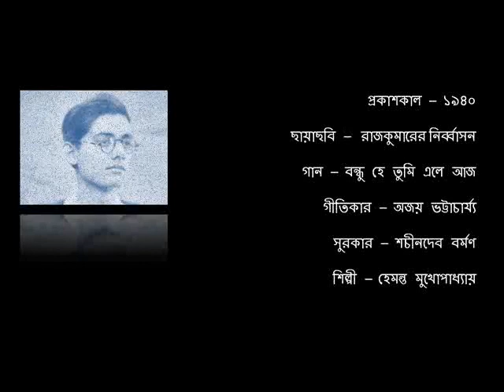বন্ধু হে তুমি এলে আজ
প্রকাশকাল – ১৯৪০
ছায়াছবি – রাজকুমারের নির্ব্বাসন
গান – বন্ধু হে তুমি এলে আজ
গীতিকার – অজয় ভট্টাচার্য্য
সুরকার – শচীনদেব বর্মণ

Release - 1940
Film - Rajkumarer Nirbasan
Song - Bondhu He Tumi Ele Aaj
Lyricist - Ajoy Bhattacharjee
Composer - Sachin Dev Burman
Artiste - Hemanta Mukherjee
Courtesy - Columbia Graphophone Co., Ltd.